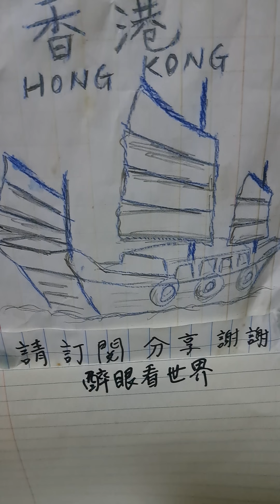醉眼看世界，羅文，結他